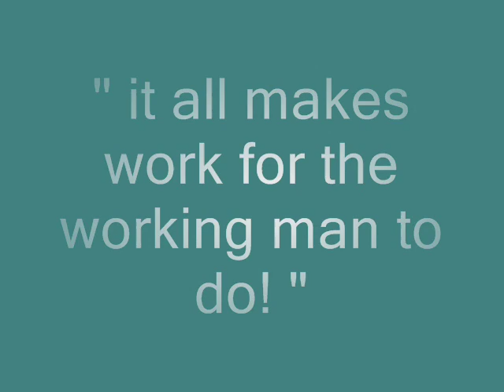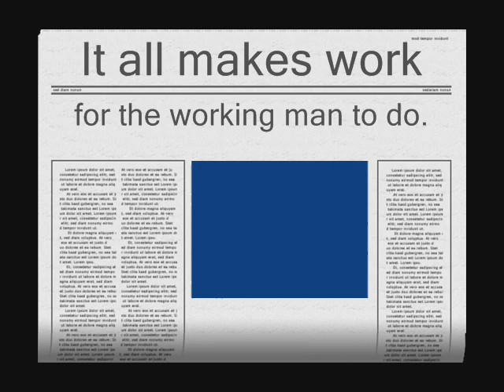The Lego Gasman Cometh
Lego animation of an old (very English) Flanders & Swann song.